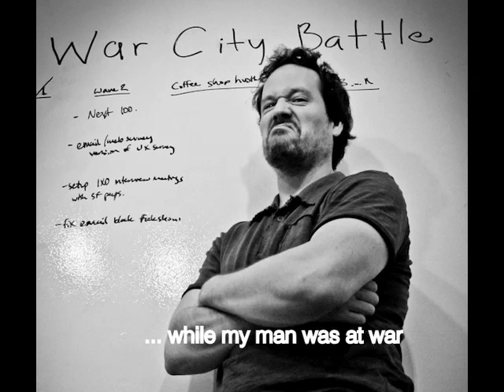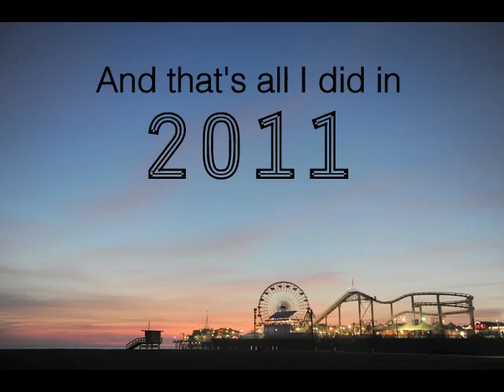What did Petra do in 2011?